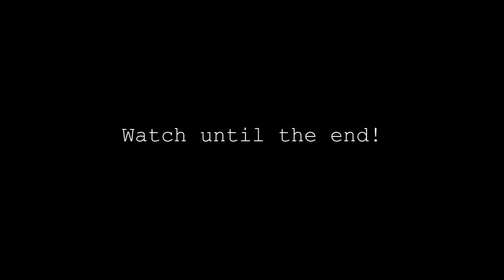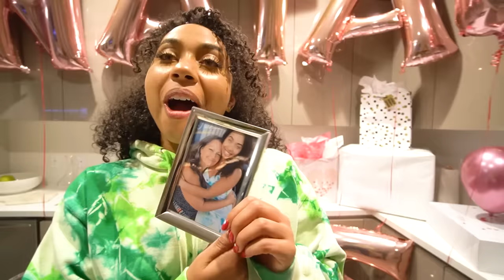The Most *ROMANTIC* Birthday Surprise EVER! (EMOTIONAL) | EZEE X NATALIE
The Most *ROMANTIC* Birthday Surprise EVER!